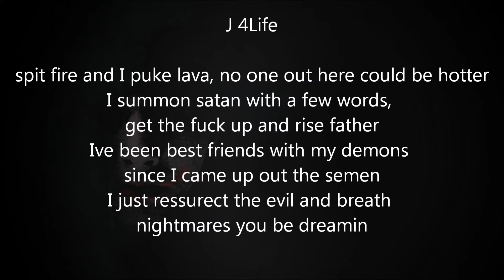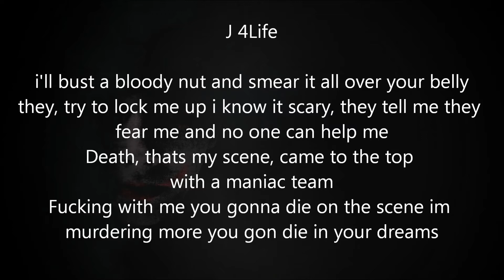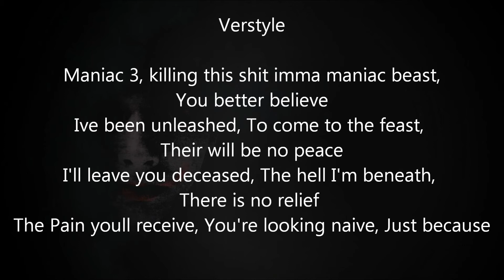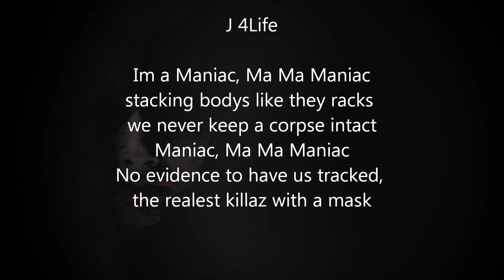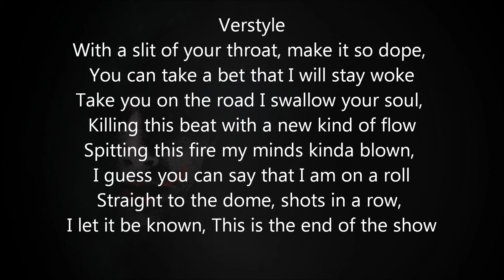Maniac 3- J Life ft Verstyle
New songs from the maniac series